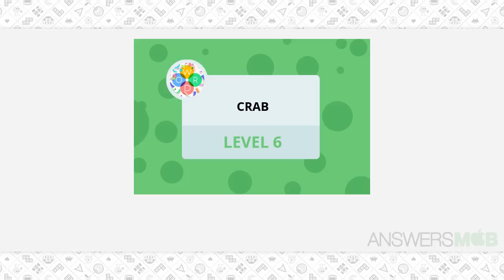Word Bubbles Crab Level 6 Answer - AnswersMob.com